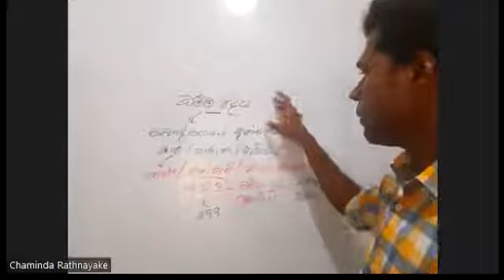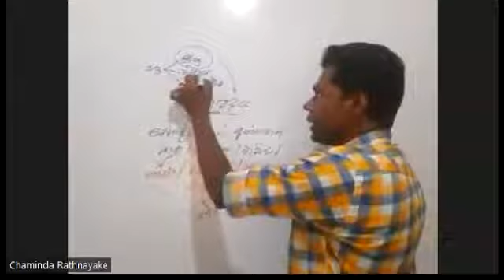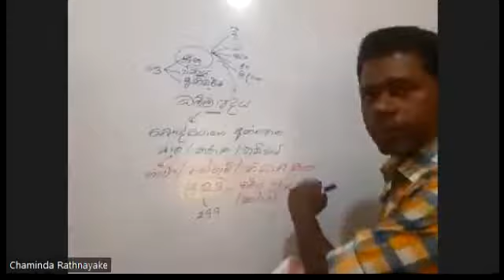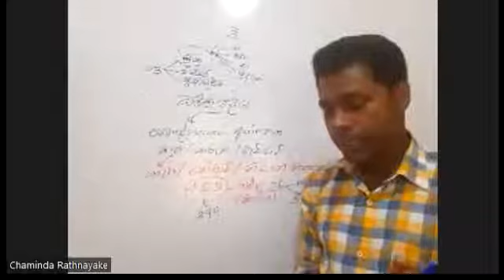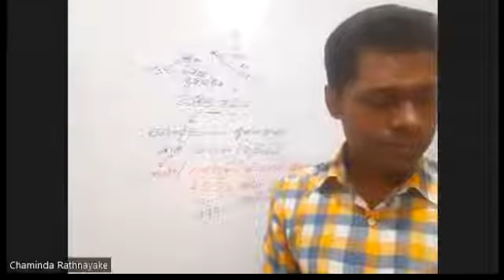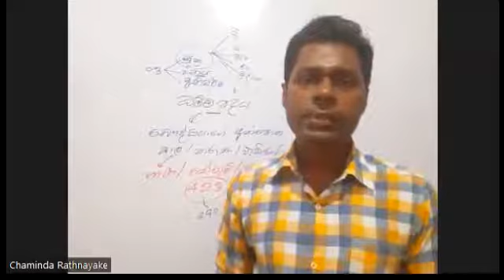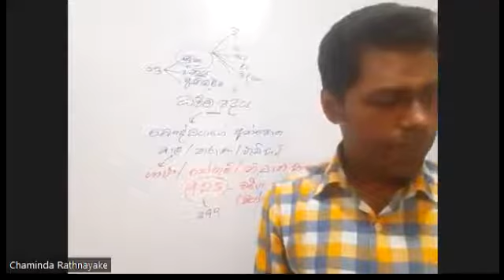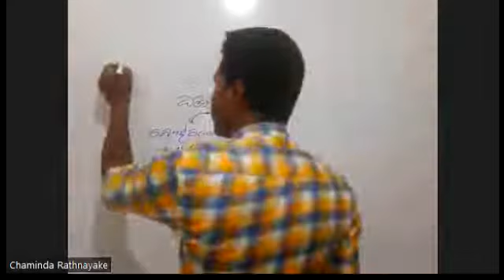9 ශ්‍රේණිය 7 පාඩම 1 කොටස Zoom